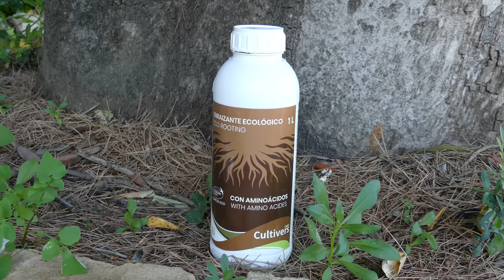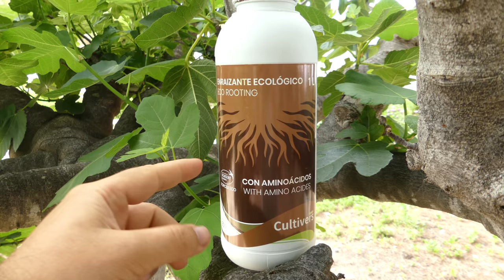ENRAIZA CUALQUIER PLANTA RÁPIDO y FÁCIL ¡NUNCA FALLAN! | La Huerta de Ivan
Con esta técnica podrás enraizar esquejes de cualquier planta de una forma fácil y rápida. Es casera y lograremos unos esquejes con una increíble cantidad de raíces. Enraizar esquejes rápido en tu huerto, huerto urbano o jardín nunca fue tan fácil!

0:00 Introducción
0:34 Materiales que necesitamos
2:08 Como hacer los acodos
3:50 Preparando el enraizado
4:55 Dosis del enraizante
5:56 Ejemplo enraizado
6:14 Trasplante del esqueje
7:12 Trucos y consejos

Música de @tellyourstorymusicbyikson